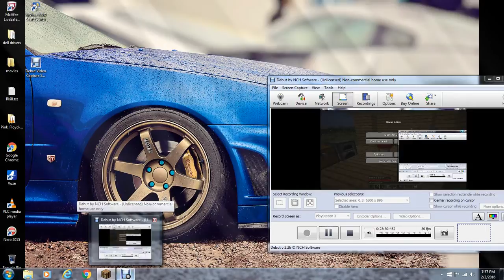Minecraft 1.8.9-episode 3-adding more homes!